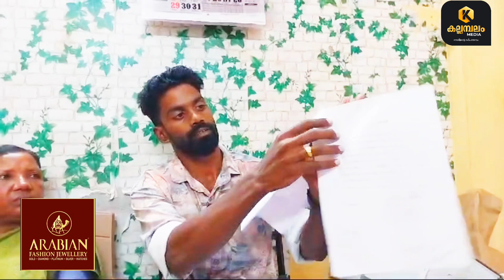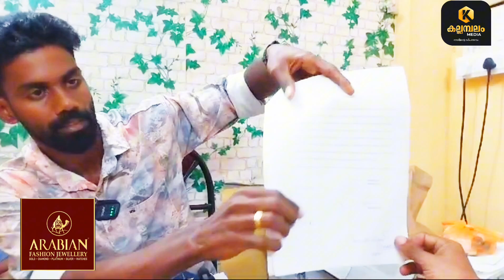അതിർത്തി തർക്കത്തിൽ തങ്ങൾക്ക് നീതി നിഷേധിക്കപ്പെടുന്നുവെന്ന ആരോപണവുമായി യുവാവും കുടുംബവും രംഗത്ത്.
അതിർത്തി തർക്കത്തിൽ തങ്ങൾക്ക് നീതി നിഷേധിക്കപ്പെടുന്നുവെന്ന ആരോപണവുമായി മണമ്പൂർ സ്വദേശിയായ യുവാവും കുടുംബവും രംഗത്ത്.